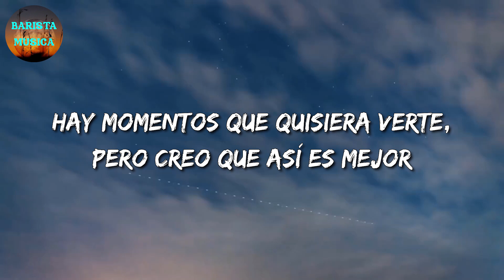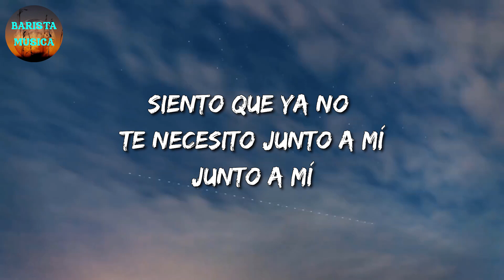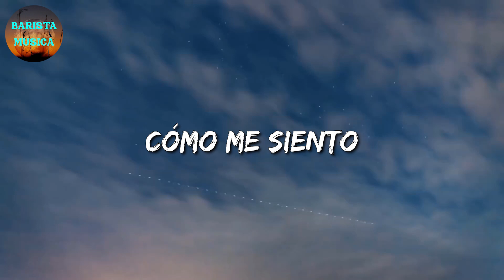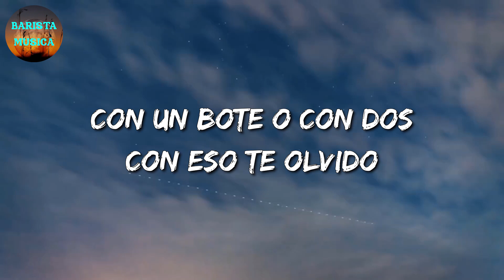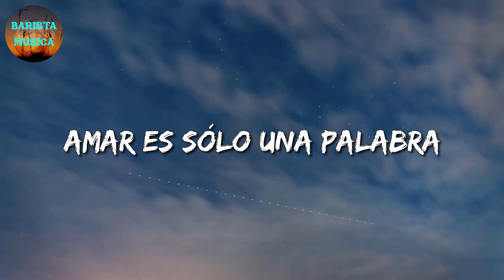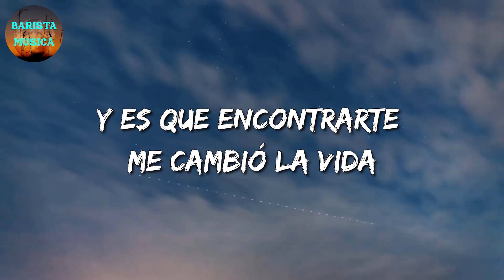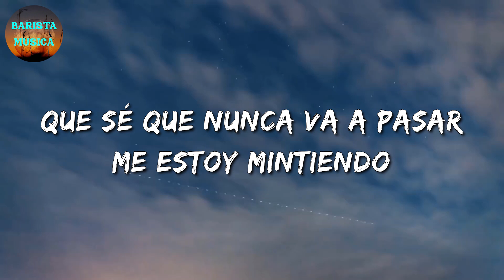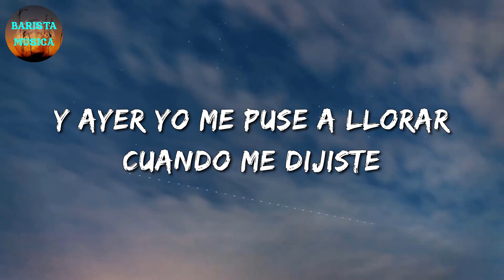🎵 Marca MP - Ya Acabó || Eslabon Armado, Río Roma, Carin León (Letra\Lyrics)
🎤 Ya Acabó Letra:

Hay momentos que quisiera verte, pero creo que así es mejor
No verte es mejor
Fuiste la única persona con la que podía ser yo, mi amor
Ahora ya acabó
Ya acabó todo ese tiempo tan bonito porque creo que
Siento que ya no te necesito junto a mí
Y al carajo todos esos besos que me regalaste
Porque ve la situación en la que dejaste a mi
Corazón por ti
Ya acabó todo eso lindo que te di
Te va, m'ija
De mí no quedo lo que pasó entre tú y yo, todo te di
Pero en fin
Recuerdo cuando salías y en mis brazos te dormías aún
Ahora ya acabó
Y ya vi que hasta lo subes en la foto de tu estado
Si ni fotos mías tienes tu teléfono llenado, en fin
Hoy ya soy feliz